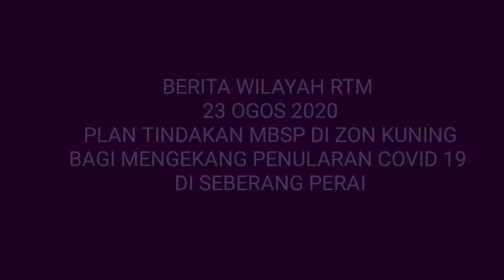BERITA WILAYAH RTM 23 OGOS 2020 - PLAN TINDAKAN MBSP DI ZON KUNING BAGI MENGEKANG PENULARAN COVID 19